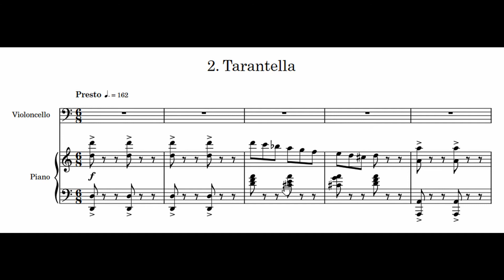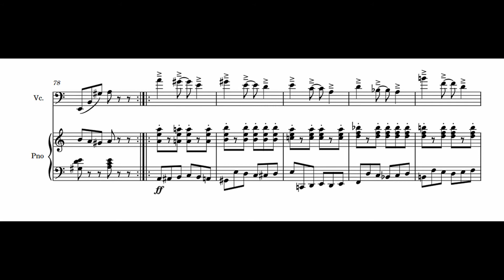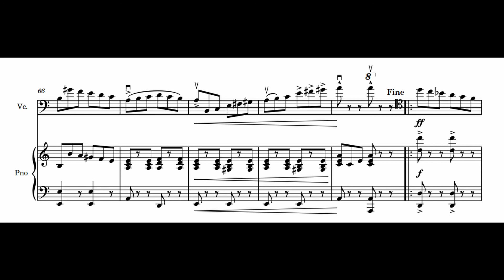Cappriccio for Cello and Piano No. 2 - Zac Stewart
A tarantella I wrote for my set of cappricci that I am writing for my principle instrument the cello. Enjoy!